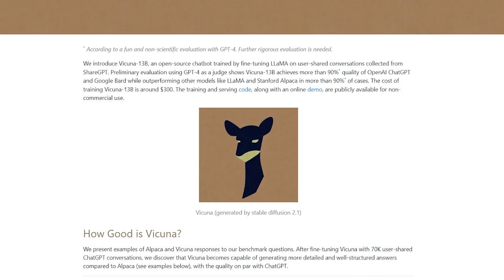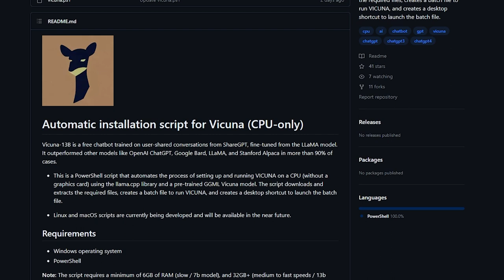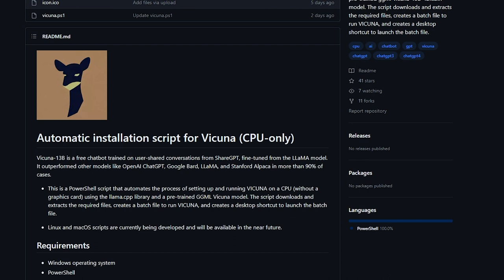CPU Vicuna | GPT-4 Chatbot Revolution 💡 Powerful Local Conversations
In this video, we present Vicuna-13B, a groundbreaking open-source chatbot that raises the bar for AI-driven conversations. Fine-tuned using the LLaMA model and user-shared data from ShareGPT, Vicuna-13B is a game-changer in the world of AI chatbots.

🚀 Key Takeaways:

Vicuna-13B is a groundbreaking open-source chatbot fine-tuned using LLaMA and user-shared data from ShareGPT.
It achieves over 90%* quality compared to leading models like OpenAI ChatGPT and Google Bard, as evaluated by GPT-4.
Vicuna-13B outperforms other chatbot models like LLaMA and Stanford Alpaca in more than 90%* of cases.

Explore the limitless possibilities of Vicuna-13B as we walk you through the online demo and how you can install Vicuna 13B on your own computer using a simple powershell script (One Click Install).

Sections included in this video:
00:00 What is Vicuna?
00:20 How Vicuna compares to ChatGPT and BardAI
01:13 How to Install Vicuna (CPU Mode)